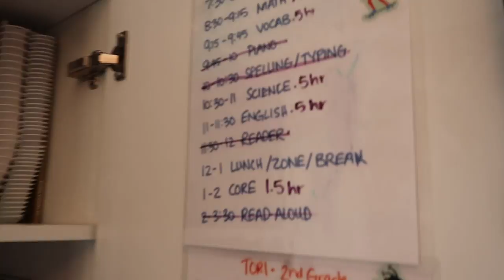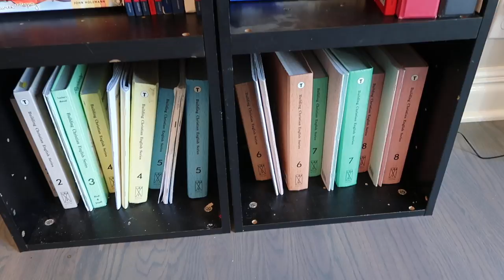School Room Changes - Removing VISUAL CLUTTER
Today we say goodbye to a beautiful tree and we are fixing up the school room to make it look much cleaner at all times.

Our Algebra book

The Answer key (necessary around here!! haha)

Solo
Sarah -  20 weeks pregnant
Judah - 15
Belle - 13
Luka - 12
Micah - 10
Tori - 8
Eli - 6
Noelle - 4
Hope - 2
Destiny - 1